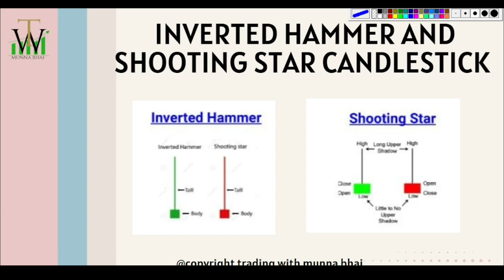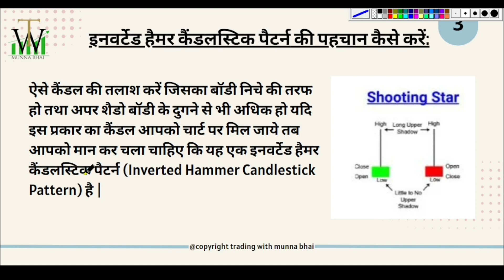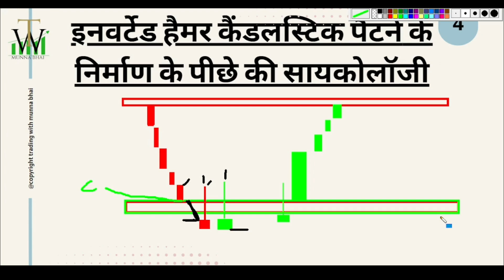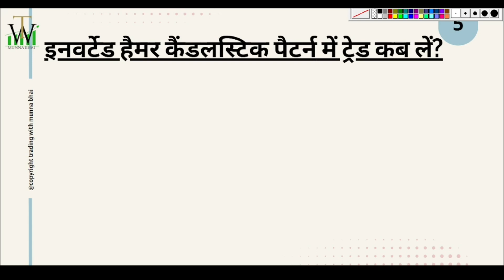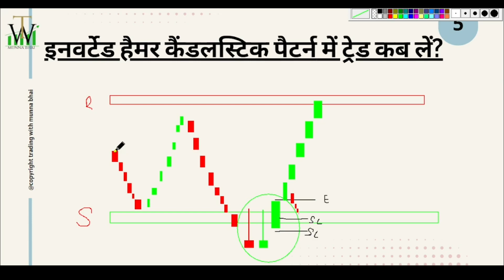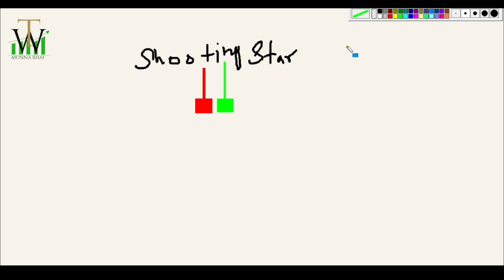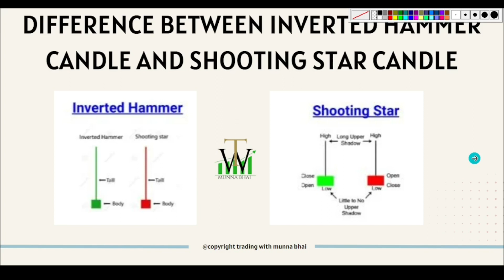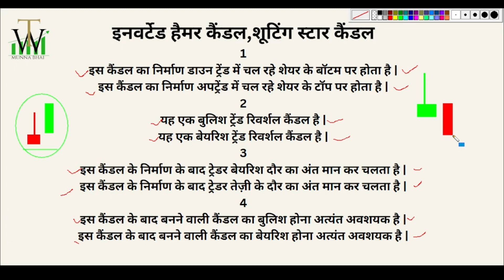How to Identify Shooting Star & Inverted Hammer| How to Trade Shooting Star&Inverted Hammer Candle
Topic
inverted hammer candlestick in uptrend
red inverted hammer candlestick
inverted hammer candlestick in downtrend
Inverted hammer candlestick chart
green inverted hammer candlestick
red inverted hammer candlestick meaning
inverted hammer candlestick at top
green inverted hammer candlestick meaning
inverted hammer candlestick
How to trade shooter hammer candlestick
How to trade shooter hammer candlestick free
shooting star candlestick
types of shooting star candlestick
red hammer candlestick
morning star candlestick
green shooting star candlestick
Your Query
Stock Market,
Stock Trading,
Equities,
Bulls and Bears,
Bull Market,
Bear Market,
Blue Chip Stocks,
Market Volatility,
Stock Exchange,
Market Trends,
Market Analysis,
Stock Portfolio,
Market Orders,
Limit Orders,
Stop-Loss Orders,
Market Capitalization,
Liquidity,
Risk Management,
Market Sentiment,
Market Watch,
Dividend Yield,
Earnings Per Share (EPS),
Price-to-Earnings Ratio (P/E),
Market Correction,
Market Rally,
Short Selling,
Market Timing,
Candlestick Charts,
Moving Averages,
Day Trader,
Swing Trader,
Market Order Flow,
Market Liquidity,
Exchange-Traded Funds (ETFs),
Options Contracts,
Futures Trading,
Market Speculation.